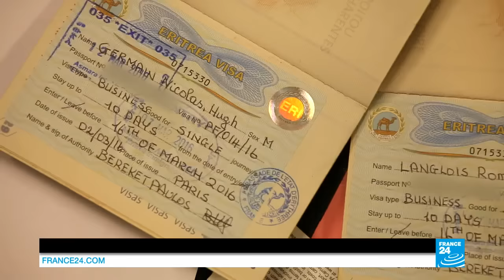Inédit! Un visa pour l’Érythrée, l’un des pays les plus fermés du monde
On la surnomme "la Corée du Nord africaine". L'Érythrée, petit État de la Corne de l’Afrique, est l’un des pays les plus fermés du monde. À quoi ressemble la vie quotidienne dans cette dictature ? Pourquoi tant Érythréens fuient-ils le pays pour tenter de gagner l’Europe ? Nos reporters Nicolas Germain et Roméo Langlois ont exceptionnellement été autorisés à se rendre dans ce pays, qui occupe la dernière place du classement de Reporters sans frontières sur la liberté de la presse.
Pendant une semaine, bien que souvent encadrés par des "guides" du gouvernement, nous avons cherché à savoir pourquoi chaque mois, des milliers de Érythréens fuient leur pays, qui ne connaît ni la guerre, ni la famine. L’Érythrée est l’un des pays les plus représentés parmi les migrants qui tentent de gagner l’Europe, avec la Syrie et l’Afghanistan.
►► À lire sur France24.com : "Quand l’UE finance la dictature de l’Érythrée pour stopper les migrants"
Ce pays méconnu d’Afrique orientale est né en 1991, à l’issue d’une guerre d’indépendance contre l’Éthiopie longue de 30 ans. Un autre différend frontalier a lieu de 1998 à 2000 et a provoqué la mort de 80 000 personnes. Depuis, l’Éthiopie occupe encore une partie du territoire érythréen et les autorités se disent menacées par leur grand voisin.
Le gouvernement d’Asmara a donc instauré un service national à durée indéterminée. Il est obligatoire. C'est avant tout ce service mal payé, et qui peut se prolonger plus de 10 ans, que les jeunes cherchent à fuir. Ils tentent aussi d’échapper à la pauvreté et au régime autoritaire d’inspiration marxiste du président Issayas Afewerki, héros de l’indépendance, au pouvoir depuis 25 ans.
►► À lire aussi sur France24.com : "Érythrée : l'ONU suspecte le régime d'Asmara de crime contre l'humanité"
Nous avons rencontré des Érythréens, des membres du gouvernement, mais aussi des opposants en exil pour essayer de comprendre ce pays isolé et fascinant.
►► À lire sur France24.com : "Carnet de route : L’Érythrée de l’intérieur"